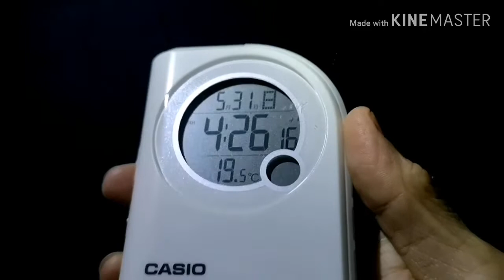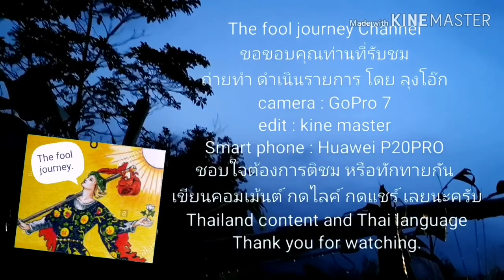นอนฟังเสียงฝนตกกระทบฟลายชีส สวนสวรรค์ ภูทับเบิก ความสุขง่ายๆ สำหรับชีวิตง่ายๆ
ความสุขมีอยู่ทั่วไป